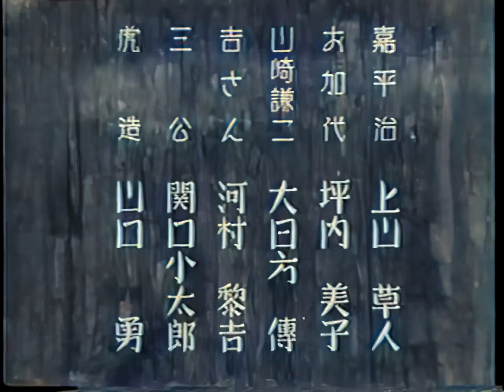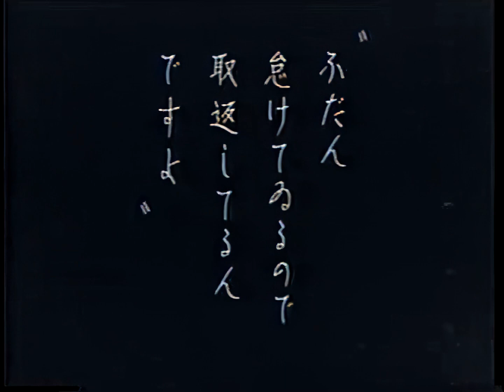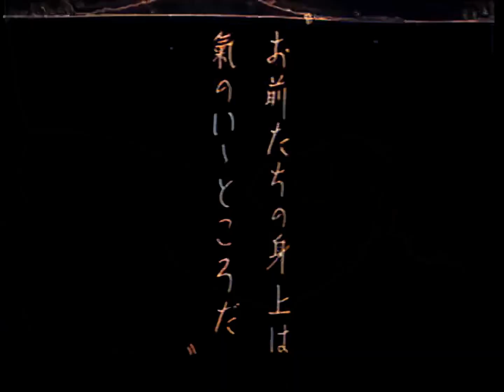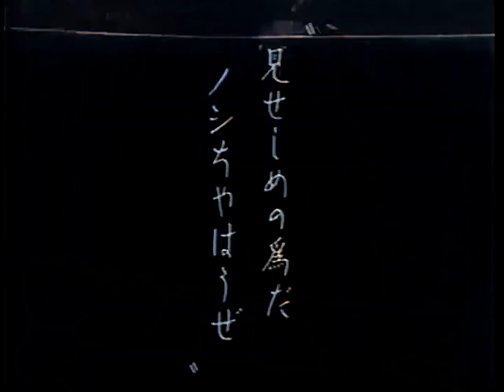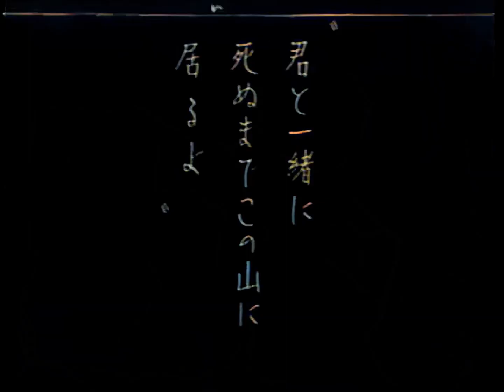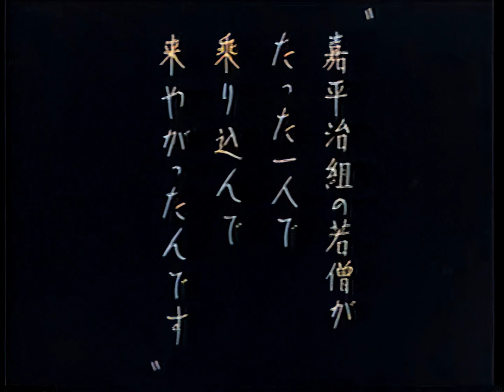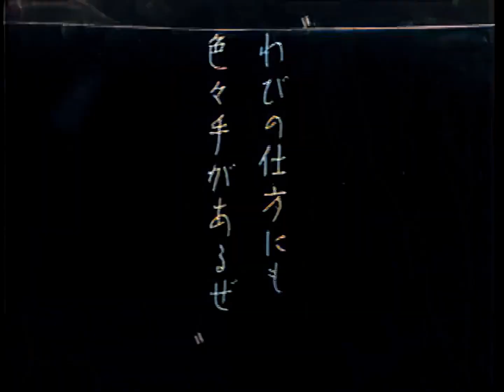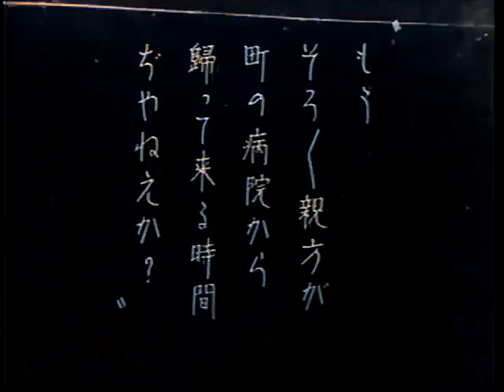与太者と小町娘 / Lumberjack and Lady (1935) [カラー化 映画 フル / Colorized, Silent Full Movie]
1935年（昭和10年）に公開された野村浩将監督の日本映画『与太者と小町娘』をAIでカラー化・高画質化しました。

監督：野村浩将
出演：大日方伝、坪内美子、上山草人

Lumberjack and Lady
Yotamono to komachimusume

Directed by Hiromasa Nomura (野村浩将)
Written by Tadao Ikeda (池田忠雄)
Cinematography by Yokichi Takahashi (高橋与吉)

Starring:
Akio Isono (磯野秋雄), Kōji/Hideo Mitsui (三井秀男), Shozaburo Abe (阿部正三郎), Sōjin Kamiyama (上山草人), Yoshiko Tsubouchi (坪内美子), Den Obinata/Ohinata (大日方伝), Reikichi Kawamura (河村黎吉), Kotarō Sekiguchi (関口小太郎), Isamu Yamaguchi (山口勇)

Snyopsis:
A Japanese comedy from the end of the silent era (it has music) from a popular series. A feud, a practical joke and romance are the set up for some great comedy and drama from a team of distinctive appearance who are exploiting their silent cinema styles to the full.